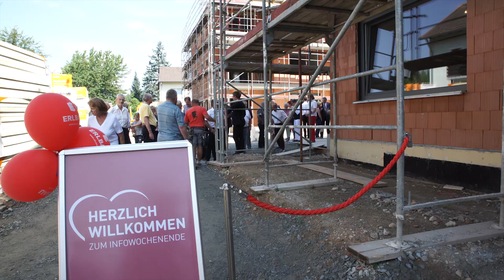Richtfest Eigentumswohnungen Deggendorf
Moderne Eigentumswohnanlage mit stilvoll, modern und ökologischen 1- bis 3-Zimmer Eigentumswohnungen.